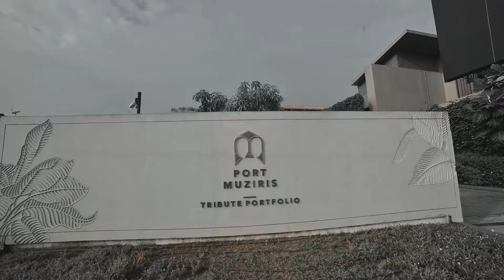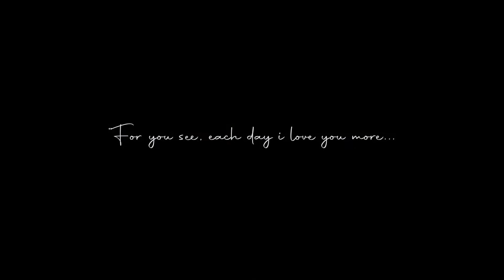Ananthu + Nisha | Journey of Lifetime Together | Kerala Hindu Wedding Highlights | Kochi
They decided to travel the world together.  Amidst the pandemic, in an intimate wedding, Anandhu and Nisha tied the knot for a life together. The serene backdrop of Port Muziris accentuated the love between this young couple and their all loving family and friends.

Here is how we saw the wedding, all love, care, a lot of fun and absolute happiness.

VikhyathMedia specializes in luxury wedding photography, destination weddings, and cinematography.